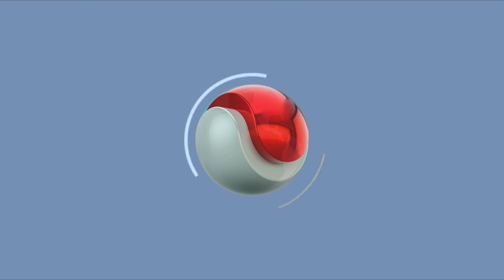2ª EDIÇÃO - Boletim TV Universo |11/11/2020|#1045